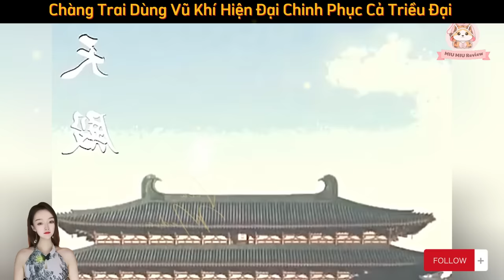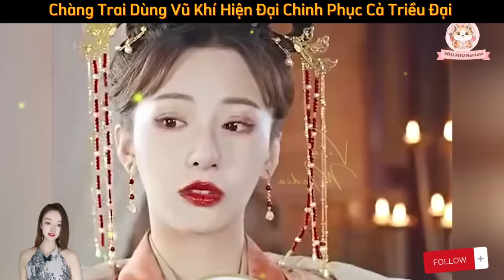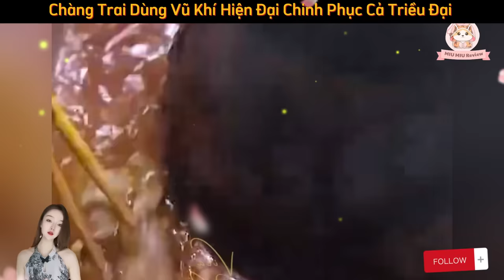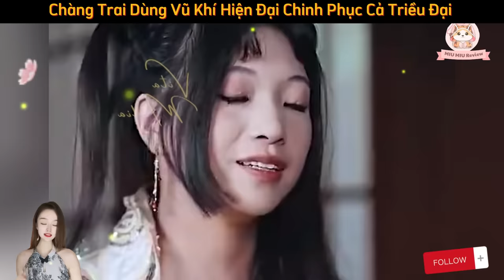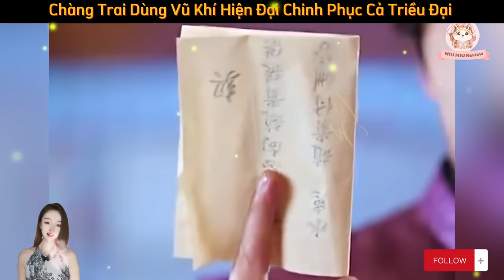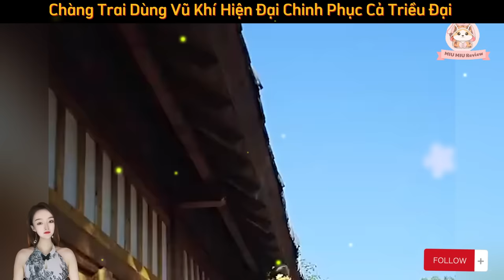Full - Chàng Trai Dùng Vũ Khí Hiện Đại Chinh Phục Cả Triều Đại Và Mỹ Nhân | Review Phim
Miu Miu Truyện | | Review Phim
Full - Chàng Trai Dùng Vũ Khí Hiện Đại Chinh Phục Cả Triều Đại Và Mỹ Nhân
Thẻ
All images in the video are owned by the author and producer. If you feel we have violated your rights.
We will remove the offending video immediately. Thank you !